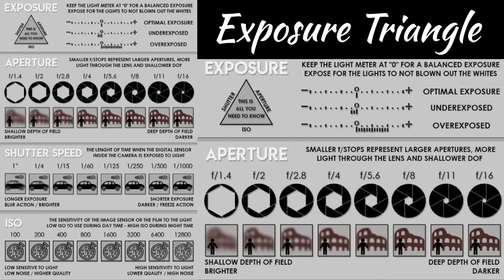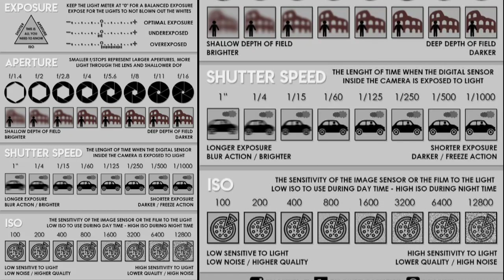Exposure Triangle क्या होता है ll How to Control Exposure with APERTURE , SHUTTER SPEED AND ISO ll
This is the basic exposure Triangle video for beginners who wants to know about mannual setting of DSLR CAMERAS. and wants to know about exposure Triangle and combinations of triangle elements of exposure.
I hope this video will be helpful for all the viewers who wants to know about exposure Triangle.